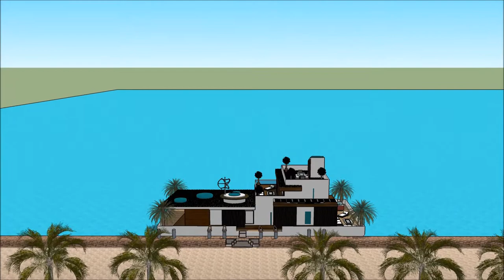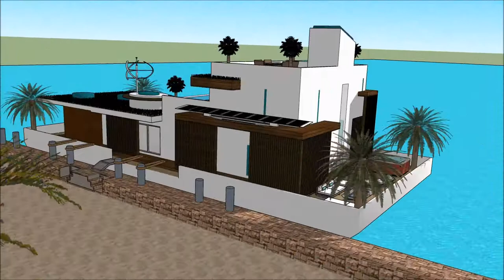Íslenskur arkitektúr Húsbát Húsbátur Fljótandi Hús hönnun Amsterdam arkitekt 3D vatn hús sketchup lú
The floating house villa houseboatzania launching an innovative high-end luxury yacht floating house villa mansion home design potentially as a display of exhibition of Íslenskur arkitektúr Húsbát Húsbátur Fljótandi Hús hönnun Amsterdam arkitekt 3D vatn hús sketchup lú.

The collection of the Floating house villa houseboatzania concept of Íslenskur arkitektúr Húsbát Húsbátur Fljótandi Hús hönnun Amsterdam arkitekt 3D vatn hús sketchup lú consists of high luxury and architectural art pieces in minimalism combined with living on the waterfront of the harbour.

The floating house villa mansion yacht design has the basis to sustain living with high standards and contemporary structural design - Íslenskur arkitektúr Húsbát Húsbátur Fljótandi Hús hönnun Amsterdam arkitekt 3D vatn hús sketchup lú with numerous of prospects for excessive living and celebrating the desire of life worldwide: